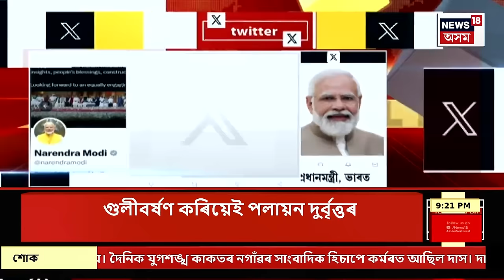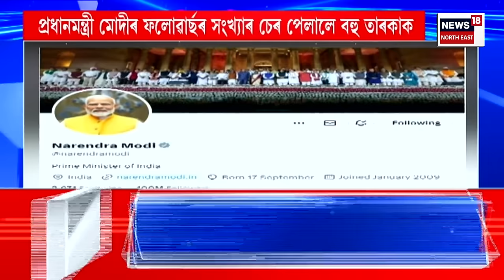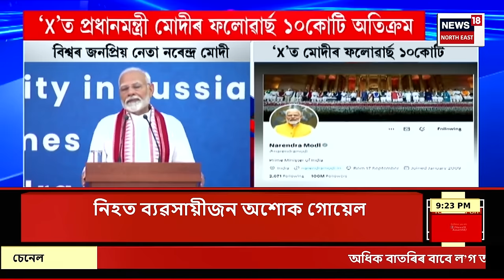SUPER PRIME 18 | Goalparaত চাঞ্চল্যকৰ গুলীচালনা।দুৰ্বৃত্তৰ গুলীত প্ৰাণ গ’ল এজন ব্যৱসায়ীৰ।